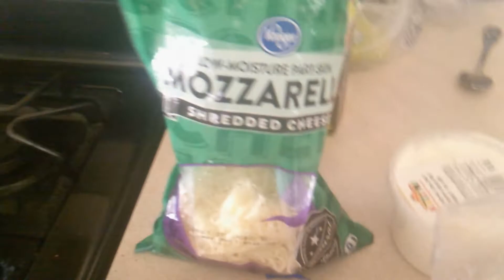What I Eat For Breakfast, Lunch, Dinner Weight Loss 2020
Hey Guys
So in this video I will show you what I eat during the day. Weight loss eating.